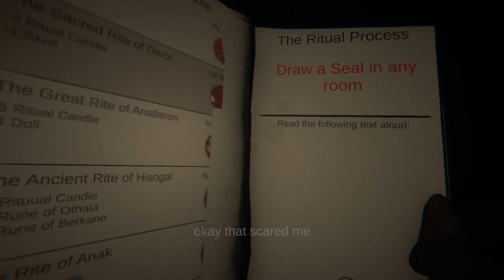Ghost Exile Speedrun - 4m 50s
This was incredibly sloppy...so how far can it go? I submitted the game to speedrun.com since apparently no one else wanted to do it